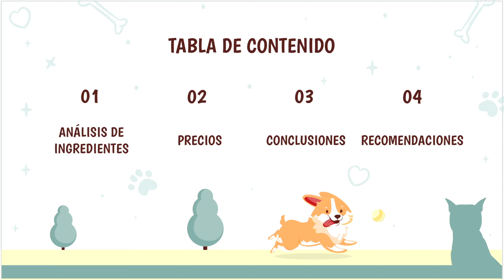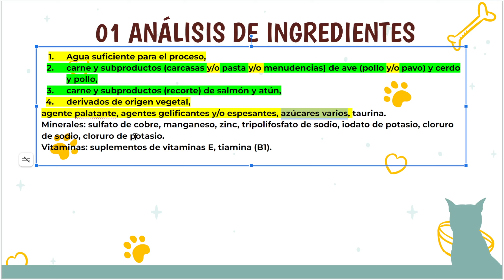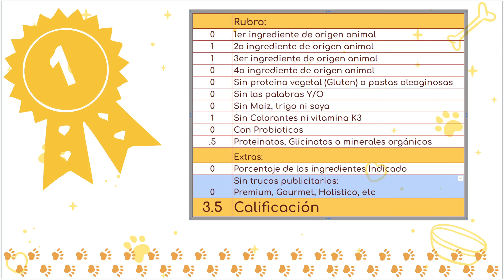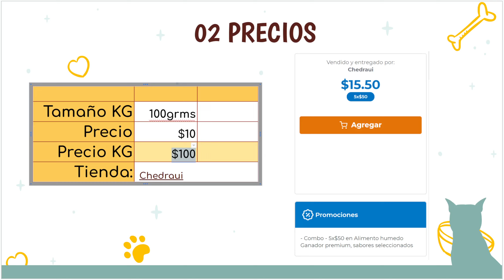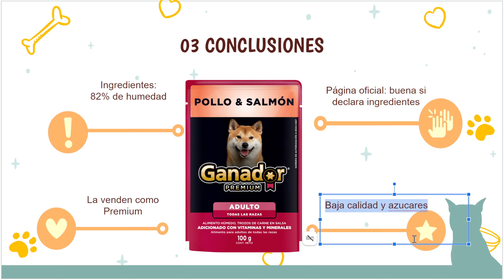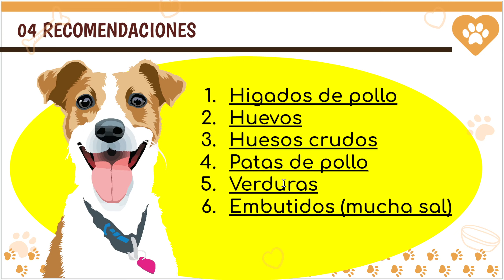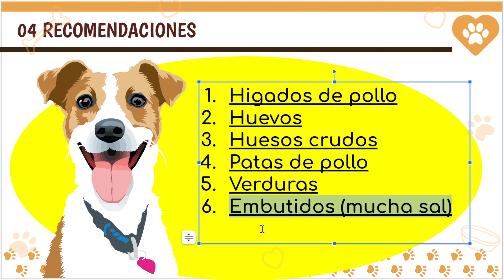Análisis de alimento para perro: Alimento húmedo GANADOR PREMIUM POLLO y SALMÓN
En este video analizamos la calidad del alimento para perros:
Alimento húmedo GANADOR PREMIUM POLLO y SALMÓN